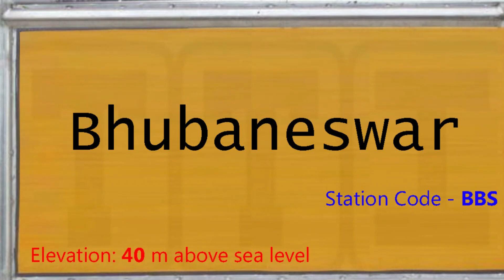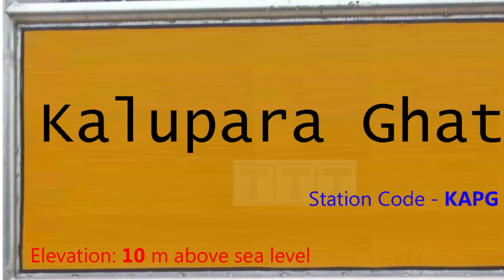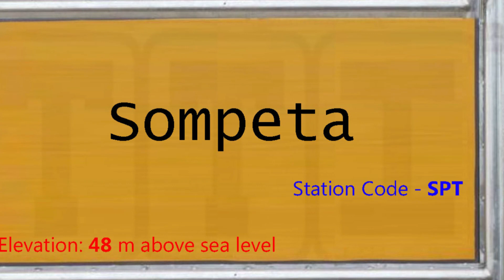08433 / Bhubaneswar - Palasa Covid Special | Train 08433 BBS-PSA Route | भुवनेश्वर-पलासा कोविड विशेष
About this video:
यह वीडियो 08433 भुवनेश्वर - पलासा कोविड-19 विशेष (Bhubaneswar - Palasa Covid - 19 Special) ट्रेन का है, यह ट्रेन भुवनेश्वर और पलासा स्टेशन के बीच रोजाना चलती है, ट्रेन 9 स्टेशनों पर रुकते हुए कुल 241 किलोमीटर की दूरी लगभग 5 घंटे में पूरी करती है, इस ट्रेन की औसत स्पीड 56 किलोमीटर प्रति घंटे की है,

1. BBS - भुवनेश्वर (18:20)
2. KUR - खोरधा रोड जंक्शन (18:45)
3. NKP - निराकारपुर (19:11)
4. KAPG - कालुपड़ा घाट (19:27)
5. BALU - बालुगांव (19:51)
6. KIT - खलिकोट (20:06)
7. CAP - छत्रपुर (20:40)
8. BAM - ब्रह्मपुर (21:05)
9. IPM - इच्छापुरम (22:00)
10. SPT - सोम्पेटा (22:15)
11. PSA - पलासा (22:40)